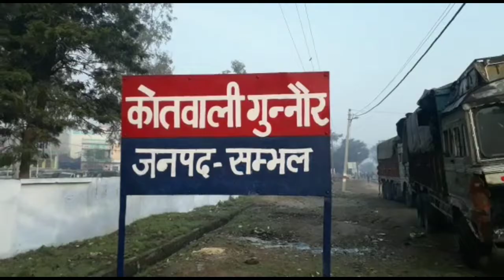Beheaded body found /गन्ने के खेत में किसान की सर कटी लाश मिलने से इलाके में सनसनी फैल गयी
यूपी के संभल से सनसनी खेज मामला सामने आया है जहाँ गन्ने के खेत में किसान की सर कटी लाश मिलने से इलाके में सनसनी फैल गयी हैरान करने वाली बात है की हत्या का आरोप मृतक की पत्नी ने अपने देवरों और अपने ससुर पर लगाया है पुलिस पूरे मामले की जाँच कर रही है।